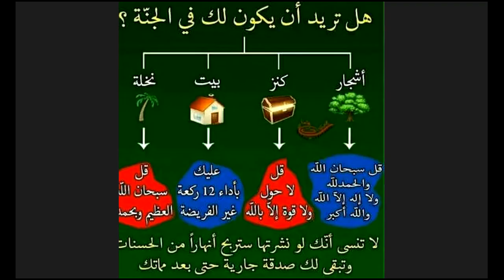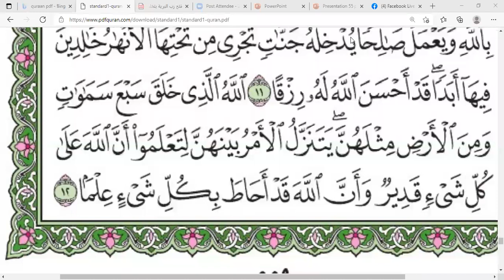darsii tafsiira suuraa xalaaq ayata 6ffaa irraa kutaa 54ffaa